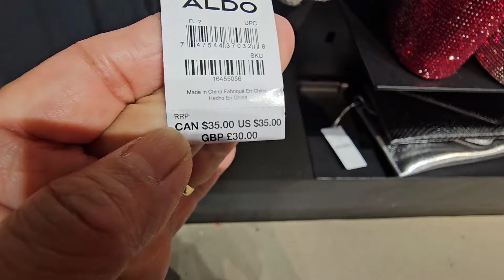😘NEWEST!! ALDO OUTLET! LET'S BROWSE UP TO 40% OFF‼️👜👛👓📿🕶